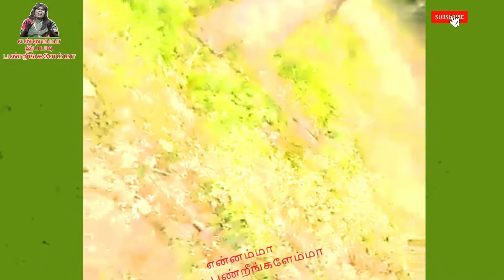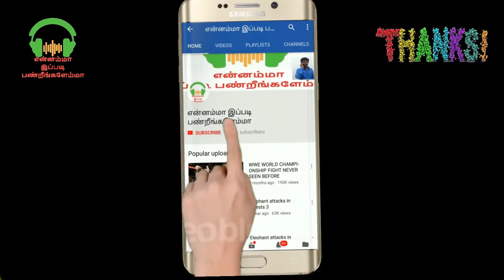சின்னத்தம்பியின் அட்டகாசங்கள் | என்ன யாருனு நெனச்சிங்க சின்னத்தம்பிடா